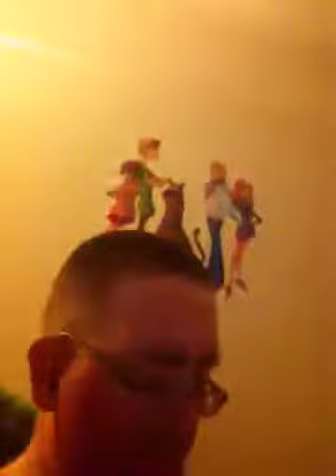Sooty and Sweep Sketch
Me with Sooty and Sweep